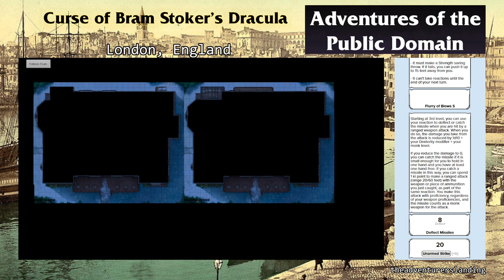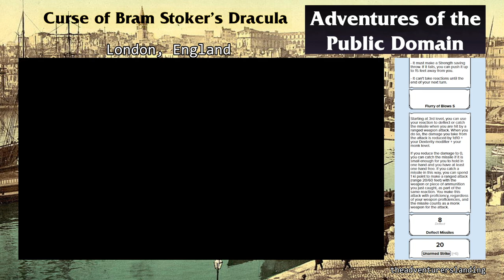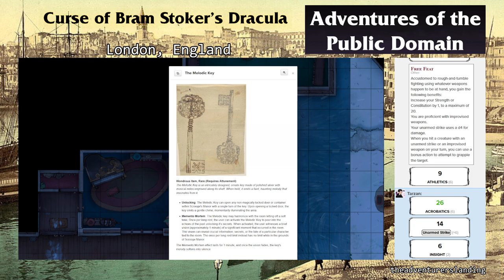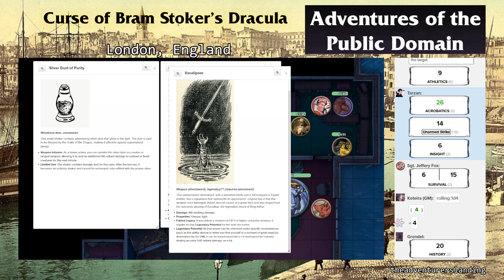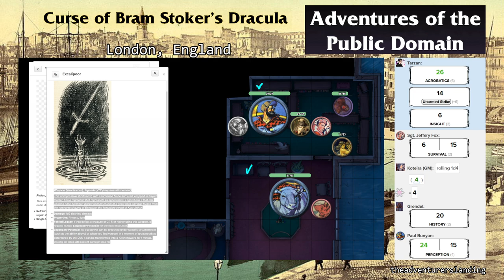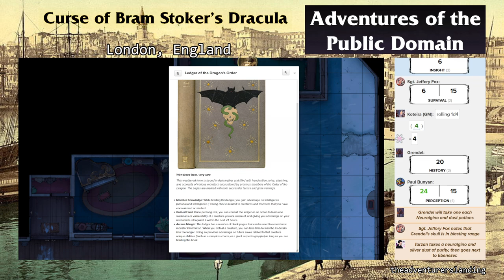Ball And Chain | Curse of Bram Stoker's Dracula Ep. 4 | D&D 5e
Welcome to another litigation-free episode of Curse of Bram Stoker's Dracula! This pioneer story in our Adventures of the Public Domain series is a D&D 5e production by the Adventurer's Landing!

On their way to Ebenzer Scrooge's manor, our heroes find themselves in an untimely blizzard that appears out of nowhere. Paul Bunyan and Babe carve a path through the snow that the others can march through, but it is not without it's hazards. Can our heroes make it to Scrooge's manor? What will they find there? And can they save Mr. Scrooge? Find out! Tonight! On an all-new episode of Curse of Bram Stoker's Dracula!

This adventure is entirely based on the public domain. Any similarity beyond that is purely coincidental.